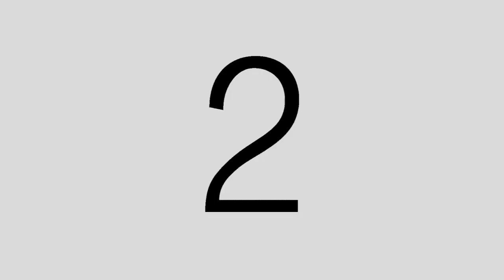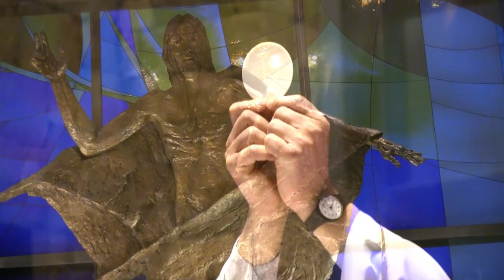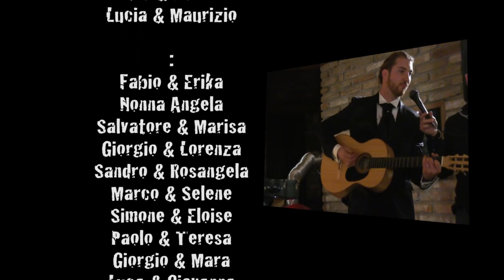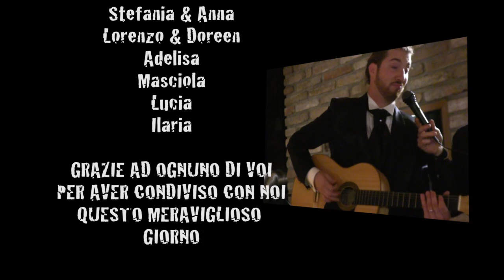Matrimonio Nadia & Fabio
Il nostro giorno speciale